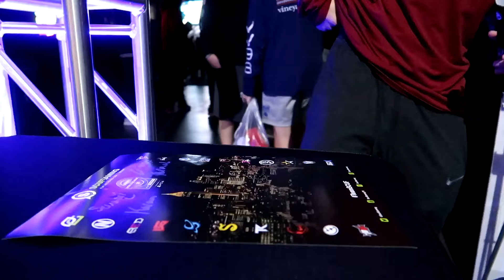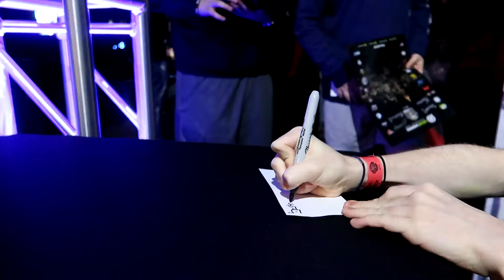THIS VIDEO MAKES ME LOOK IMPORTANT.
THIS IS ALWAYS AWESOME TO SIGN STUFF I!

Bastrin Apparel by EGL! Use Code "Bastrin"

Gamma Labs a.k.a GFUEL... Use code "Bastrin"